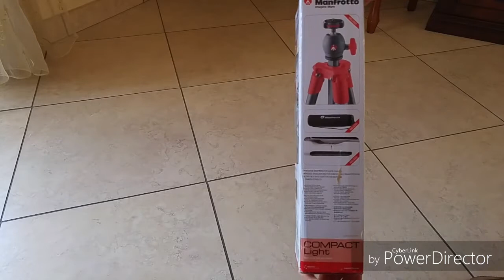Tripod Manfrotto light compact, unboxing and review. Test Treppiede da viaggio (HD)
This is one of the best light nd compact tripod by Manfrotto. It was made of a pretty good build quality (aluminium) and is more simply to carry, also in a photographic bag.

But it isn't very steady with heavy body and huge lens, so i council it for an entry level body and kit lens (or a little prime and light lens) or a mirrorless and compact camera too, infact in this mine little test with the big Sony alpha a77 and Sigma 17-50 mm f2.8  standard zoom lens the ball head has made difficult to stay very look. Remember this! ;-)

Video taken with LG G4 android cameraphone f1.8 bright lens in 4K and downscaled to 720p for a faster sharing on the web.